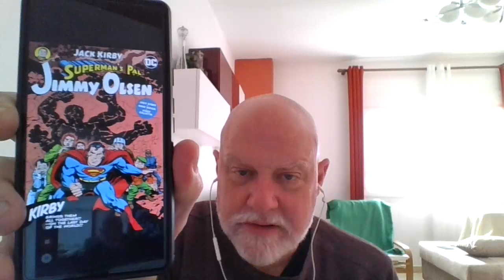Star Trek | Planet of the Apes: The Primate Directive (SPOILERS) IDW BOOM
A retro crossover of two great 60s series, with mixed results.